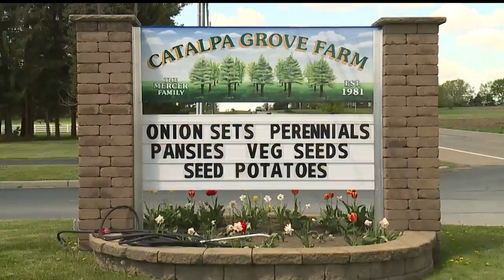Local farms scramble to keep up with Mother Nature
Craig Mercer at Catalpa Farms says growers are scrambling to fight roller coaster weather in Columbiana, Ohio